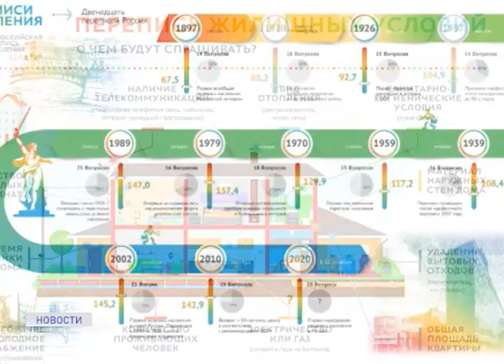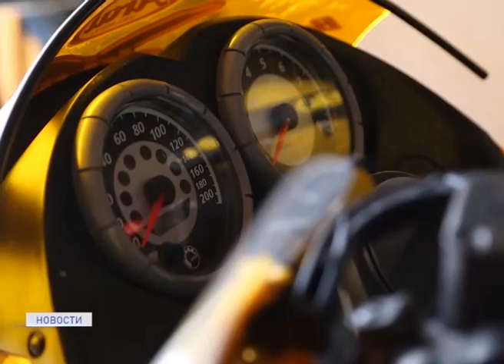Новости Ненецкого округа от 13.03.2020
В Ненецком округе готовятся ко Всероссийской переписи населения. В этом году она впервые пройдёт в цифровом формате. Каждый гражданин сможет пройти ее самостоятельно на портале Госуслуг.

На финишной прямой. В Нарьян-Маре все готово к главному спортивному событию- Буран Дэю. На снегоходные гонки заявилось 55 участников. В нашем эфире первые интервью с гонщиками и кадры с трассы.

Первые рыболовные. В Заполярье в эти выходные состоится кубок Нарьян-Мара по ловле на блесну и мормышку. Об этом и не только -в ближайшие 20 минут.